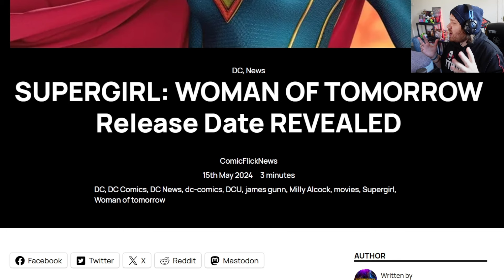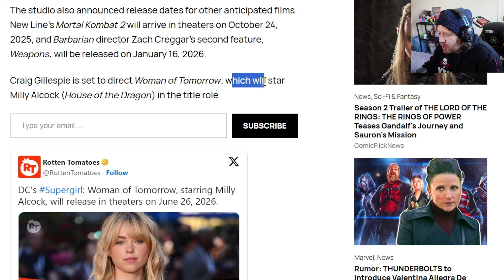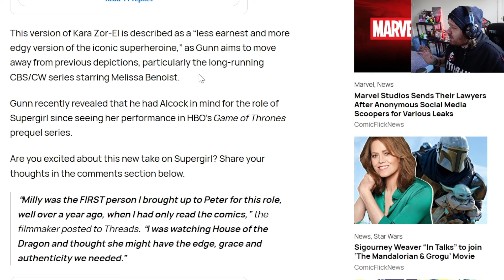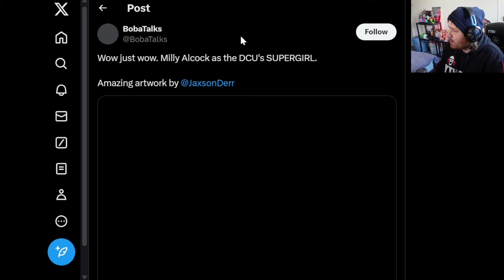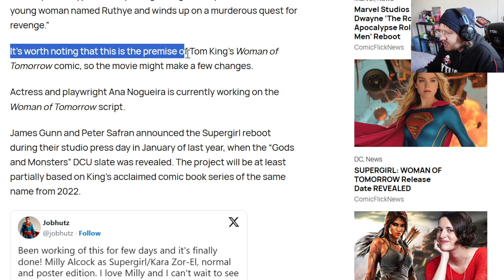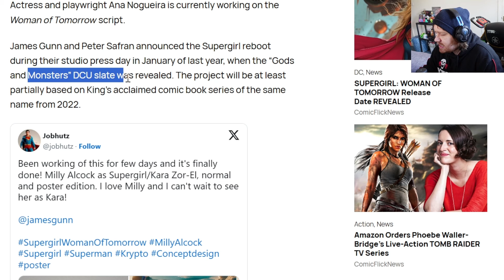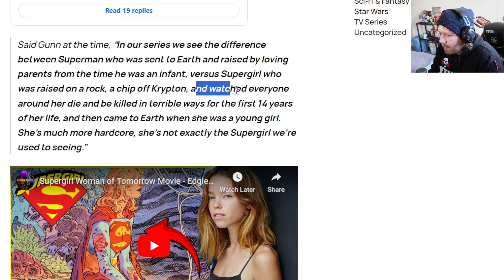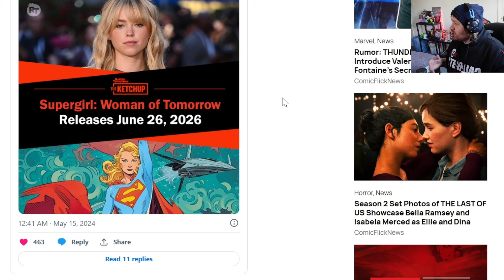Supergirl DCU Movie Release Date Revealed!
Attention all DC fans! The wait is finally over! The release date for the highly anticipated Supergirl DCU Movie has been revealed! Get ready to soar through the skies alongside Kara Zor-El as she embraces her extraordinary powers and embarks on a journey of self-discovery and heroism.

Join us as we delve into the world of Kryptonian might and witness Supergirl's epic battles against evil forces threatening Earth. Mark your calendars and set your reminders because this is one cinematic event you won't want to miss!

Timestamps
00:00 Introduction
00:20 Release Date
00:57 Other WB Releases
01:33 Director Confirmed
02:05 Twitter Post
02:34 Edgy Version
03:23 James Gunn/Milly Alcock
04:32 Supergirl Artwork
05:22 Woman of Tomorrow
07:00 Supergirl/Krpto Artwork
07:49 Synopsis
08:11 Superman/Girl  Chemistry
08:52 Closing